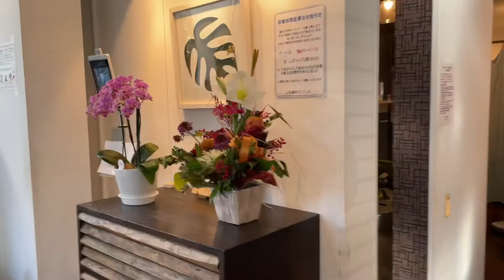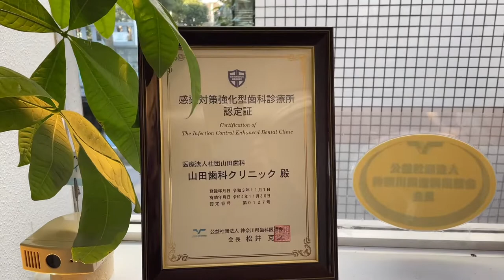Dental Clinic in japan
Dental Clinic Tour